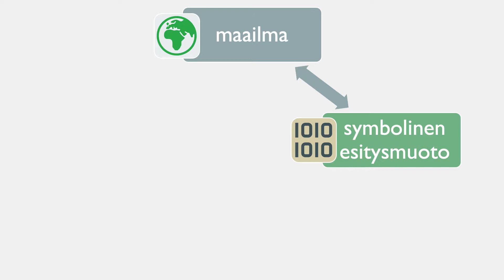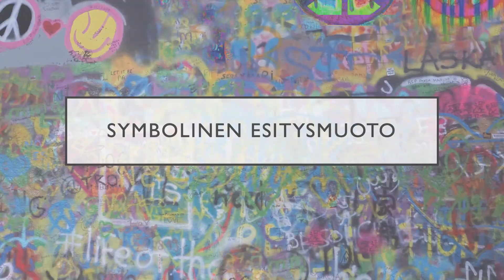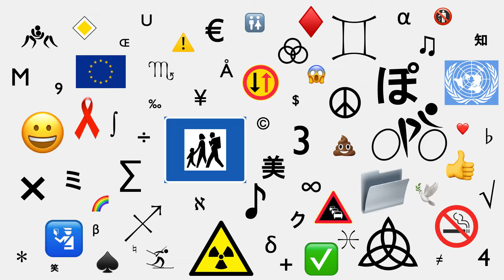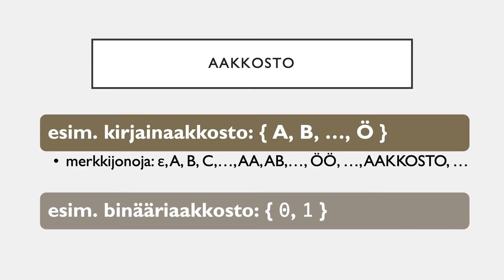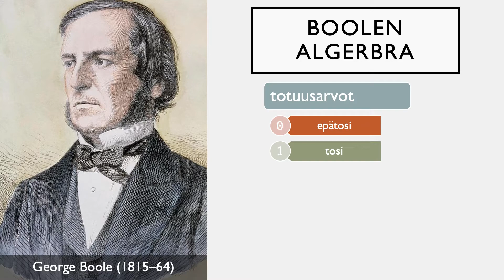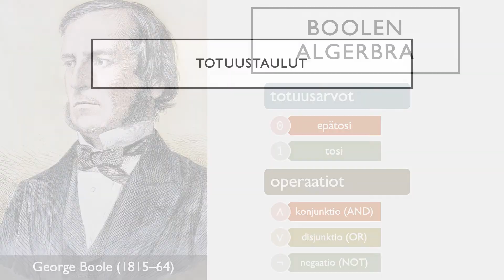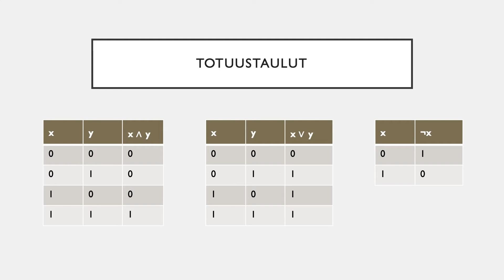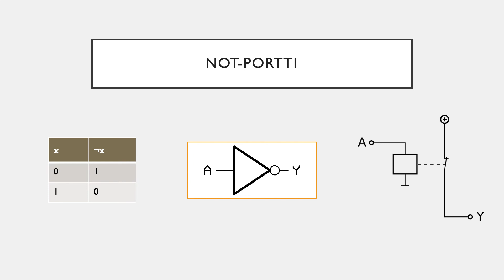Symbolinen esitysmuoto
Tiedon esittäminen symbolisesti digitaalisessa tietokoneessa.

00:00 Tervetuloa!
00:09 Kierros tietotekniikkaan
01:53 Analoginen tietokone
03:45 Symbolit
05:49 Boolen algebra
07:20 Totuustaulut
10:10 Shannonin oivallus
10:55 AND-portti
11:55 OR-portti
12:40 NOT-portti
13:05 Porttien toteutus